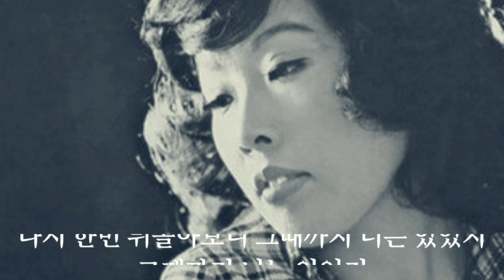그리움을 알거야 - 정윤중,주애라,나훈아,설희 같은 곡 들어보기#댓글시간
주애라 - 그리움을 알거야

나훈아 - 그리움을 알거야

설희 - 그리움을 알거야

정윤중 - 그리움을 알거야

그리움을 알거야

웃으면서 인사 나누고 혼자 저만큼을 가다가

다시 한번 뒤돌아보니 그때까지 너는 있었지

우리 이제 떠나간다고 아주 잊을 수야 있을까

먼 훗날에 다시 만나면 그때 우린 행복하겠지

우리 서로 만나서 사랑을 알았고

이제 헤어지면은 그리움을 알 거야

0:02  주애라 - 그리움을 알거야
3:17  나훈아 - 그리움을 알거야
6:21 설희 - 그리움을 알거야
9:38 정윤중 - 그리움을 알거야